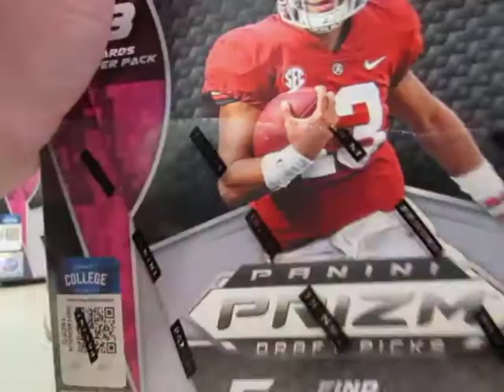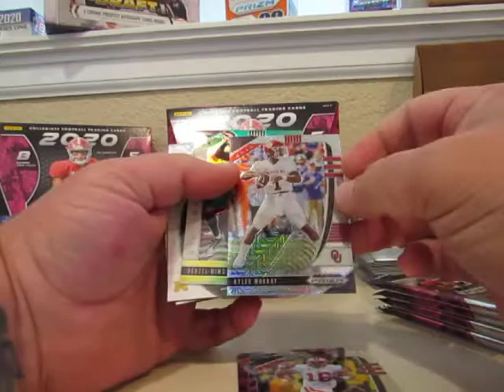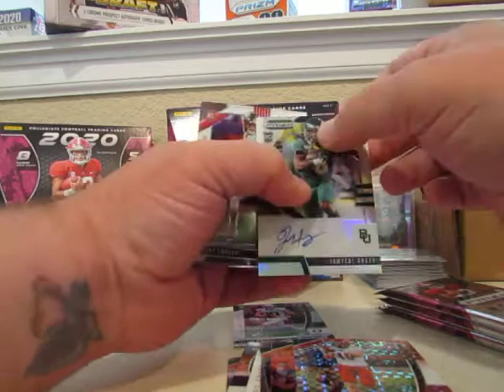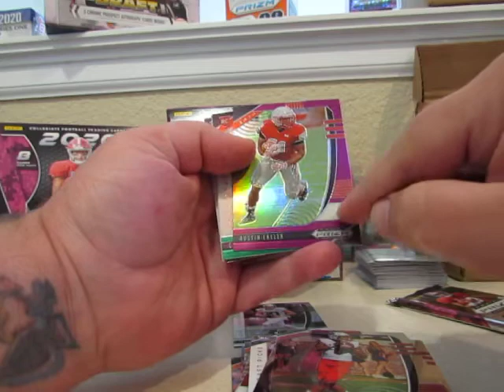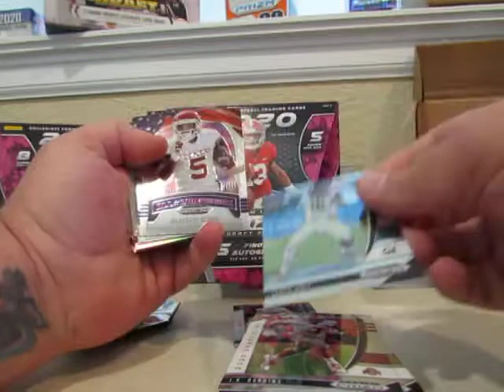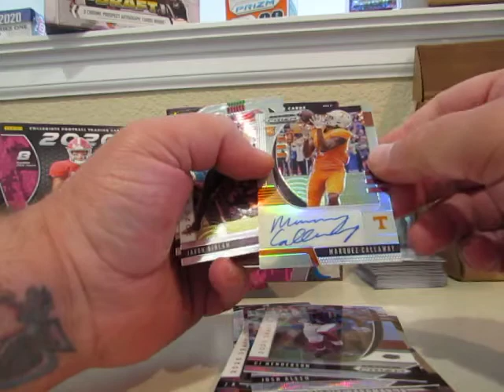2020 prizm draft football hobby box part 2 of 3